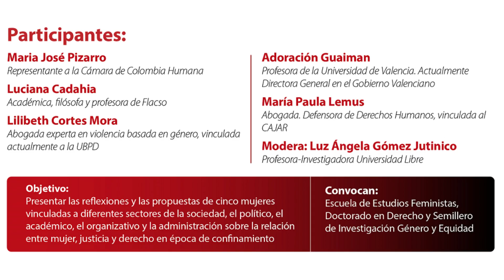Foro Mujeres, Justicia y Derecho en tiempos de confinamiento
Dra. Adoración Guaiman
Directora General en el Gobierno Valenciano - España